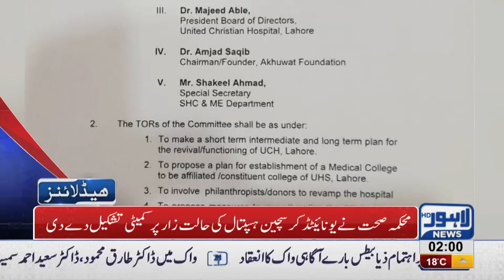02 AM Headlines Lahore News HD – 19th November 2018